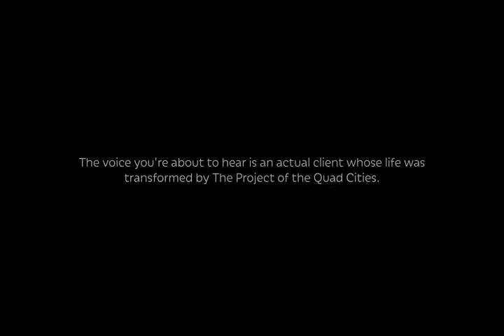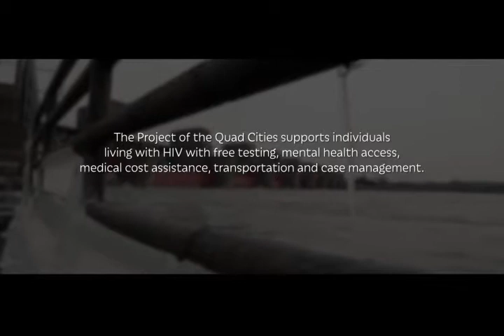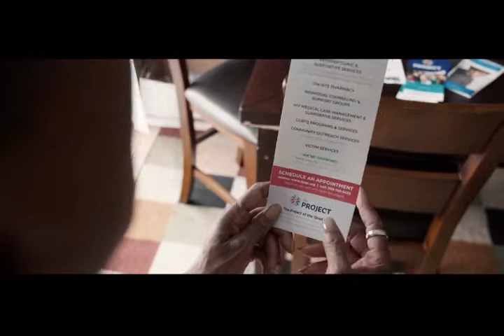Carolyn Nelson Living with HIV ver 4